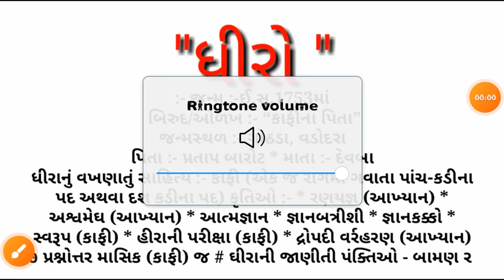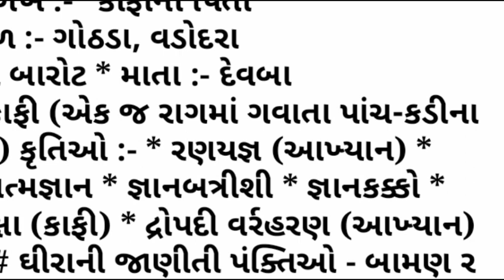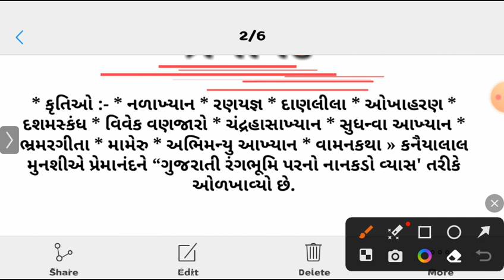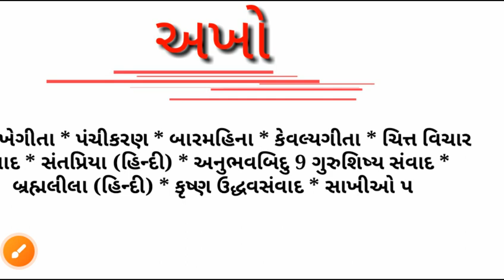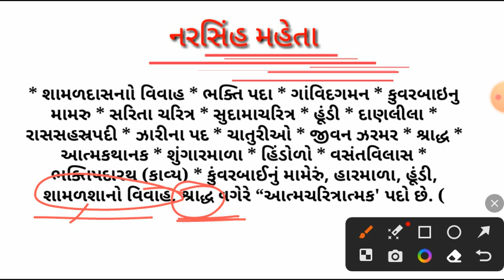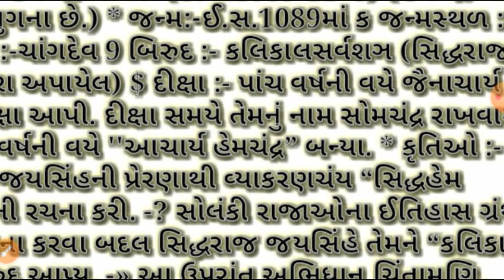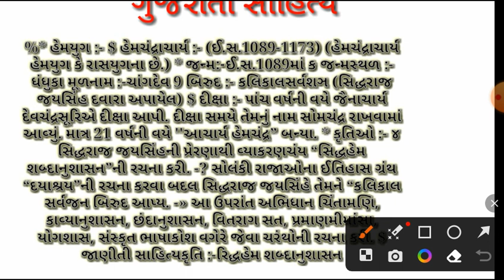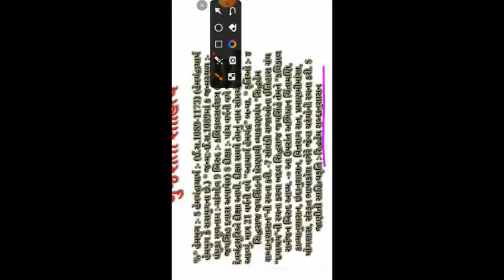ગુજરાતી સાહિત્ય | ૧